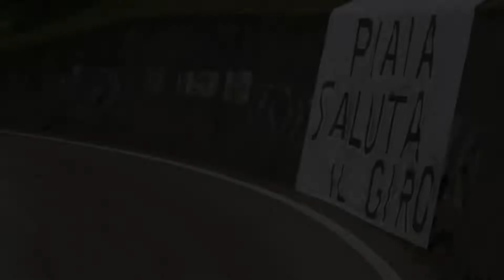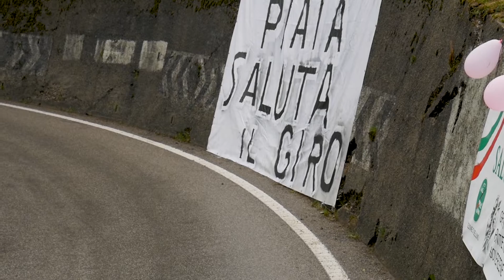PIAIA - GIRO d'ITALIA 2021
Il ciclismo è come la vita, non ci sono formule matematiche quando sei davanti ad un avversario. Si tratta di saper soffrire più di lui, i più grandi campioni hanno sempre fatto la differenza col cuore.
Lance Armstrong